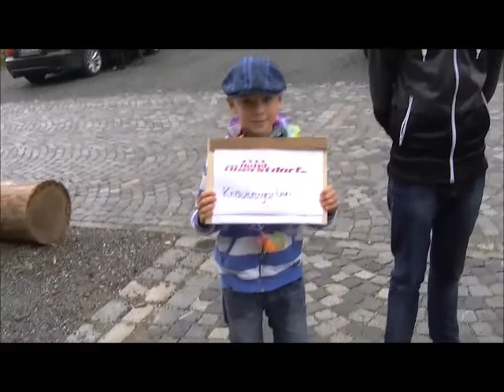Kinder drehen eine Dokumentation